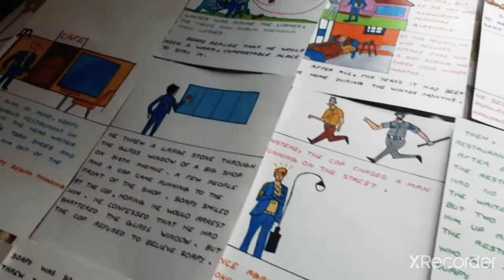MY 2ND COMIC BOOK 😄❤||@AARON ARTS#arts